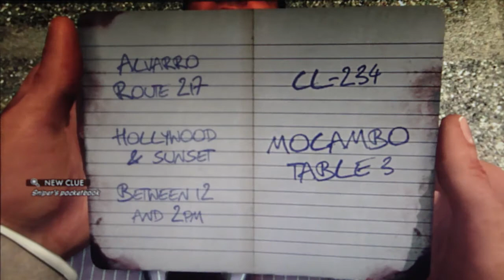LA Noire Playthrough Part 89